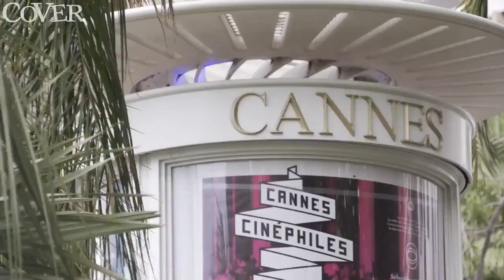Filmfestspiele von Cannes 2016 Modische Nachlese